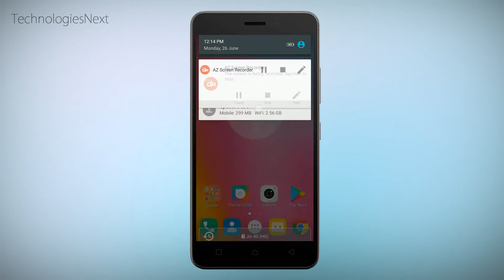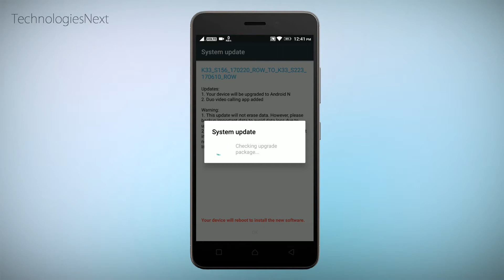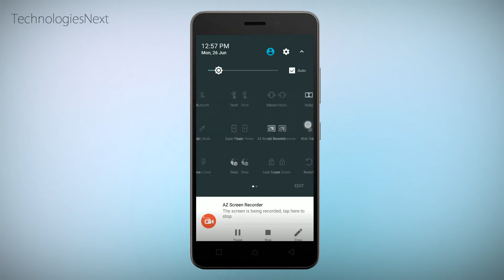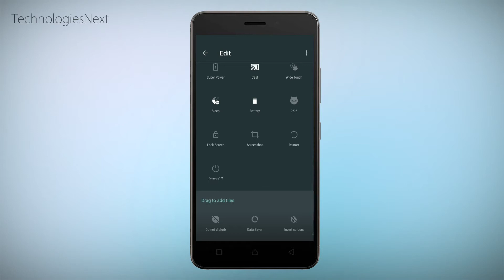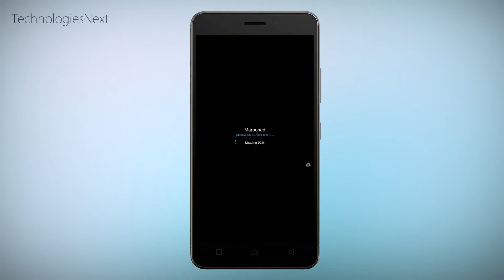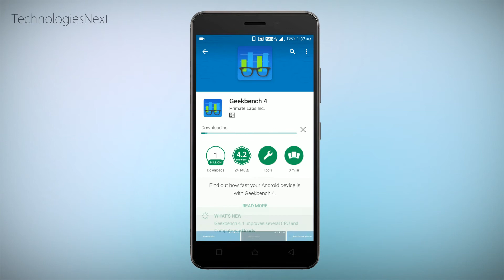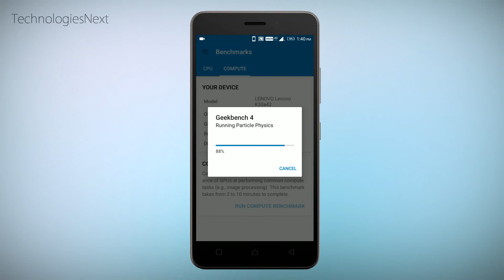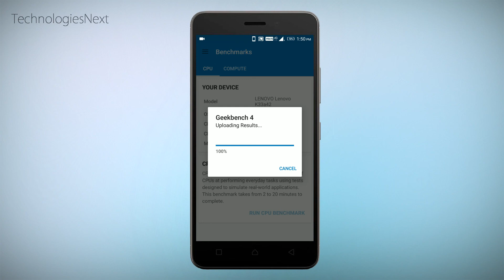Lenovo K6 Power Nougat Update Review with AnTuTu Benchmark & Geekbench 4 Benchmarking Review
Lenovo K6 Power Android 7.0 Nougat Update and Lenovo K6 Power Nougat AnTuTu Benchmark & Geekbench 4 Benchmarking Test. Lenovo K6 Power Nougat Update with AnTuTu Benchmark Test & Geekbench 4 Benchmark Test. Lenovo has started rolling out Android 7.0 Nougat update for K6 Power.
In this video I have shown you how you can update your Lenovo k6 power from marshmallow 6.0.1 to nougat 7.0. Lenovo K6 Power k33a42 Nougat update.

New features of this latest update are as follows:

-Enhanced Multitasking with Multi-window Support.
-Data saver, You can restrict data usage on individual apps.
-Enables cleaner looking notifications.
-Quick App Switching.
-You can now change the size of the font or the display itself.